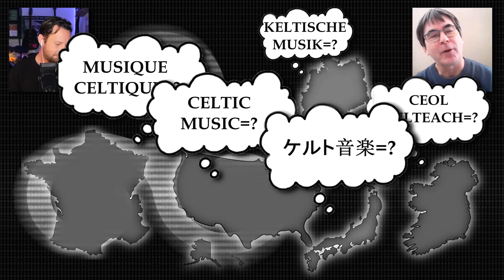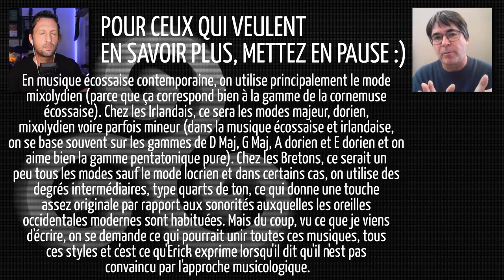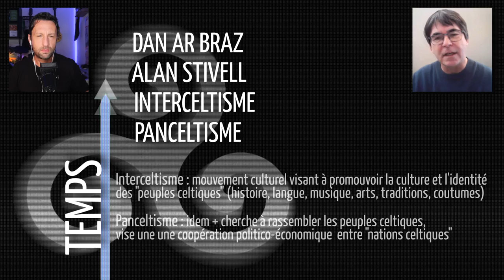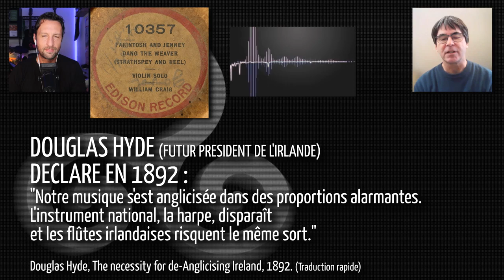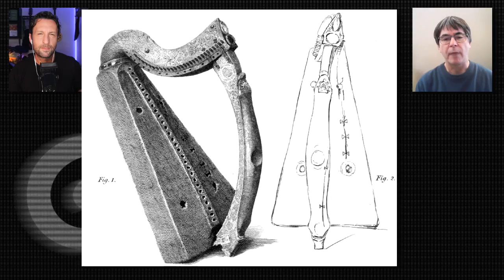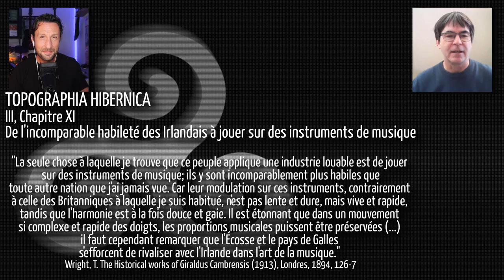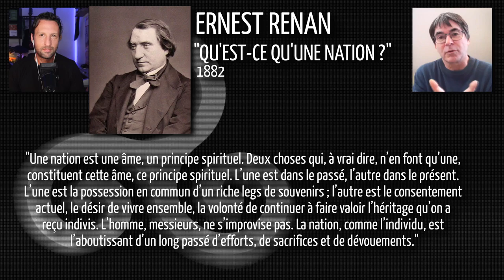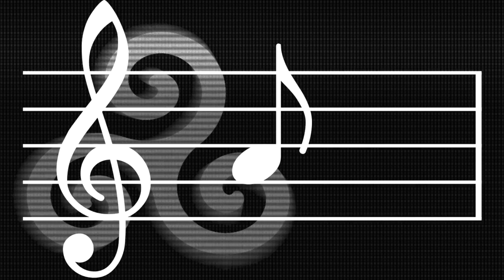La Musique celtique est-elle celtique ? [Erick Falc'her Poyroux]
Imaginaire Celtique
Un projet de Frédéric Armao, Noémie Beck, Gaël Hily

Montage et direction artistique : Frédéric Armao

La Musique Celtique est-elle celtique ?
Avec Erick Falc'her Poyroux, Professeur à l'Université de Tours

Bibliographie indicative :
- Falc'her-Poyroux, Erick, Histoire sociale de la musique irlandaise, Dublin Peter Lang, 2018.
- Falc'her-Poyroux, Erick, entrée "musique celtique" in Music around the World A Global Encyclopedia, Martin, Andrew R. & Mihalka, Matthew (dir). Santa Barbara, ABC-Clio, 2020.
- Nicholsen, Michael D. "'File under Celtic'": The Uses and Misuses of a Musical Myth, 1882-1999", in The Canadian Journal of Irish Studies, vol. 39, n°2, 2016 : 134-61.
- Purser, John, Scotland's Music: A History of the Traditional and Classical Music of Scotland from Early Times to the Present Day, Edinburgh, Mainstream Publishing, 2007.
- Chartier-Le Floch, Erwan, Histoire de l'interceltisme en Bretagne, Spézet, Coop Breizh, 2013.
- Collectif, Musique bretonne : histoire des sonneurs de tradition, Douarnenez, Chasse Marée, 2016.

Bisous

xoxoxo

Crédits musicaux (musique de fond) :
- "Magic Tavern" by Alexander Nakarada
- "Towards The Horizon" by Alexander Nakarada
- "Fiddle-De-Dee" by SilvermanSound